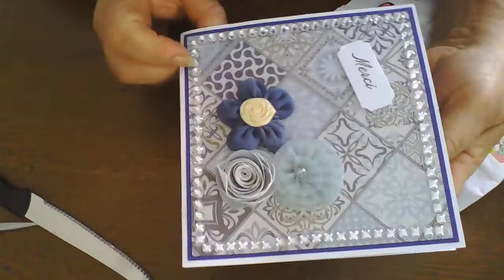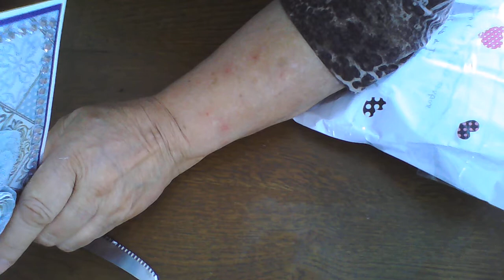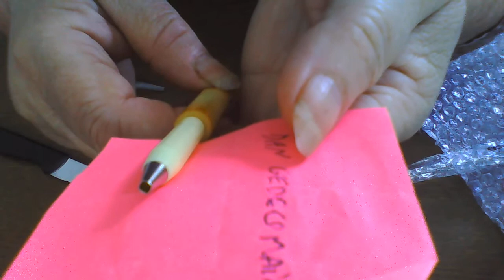BAL le courrier de roro et marie noelle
merci bcp les filles